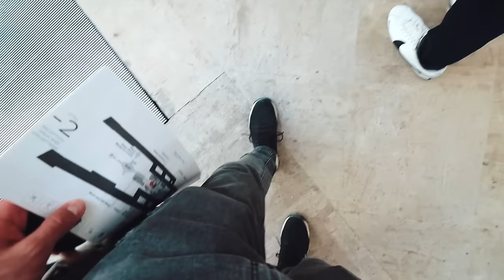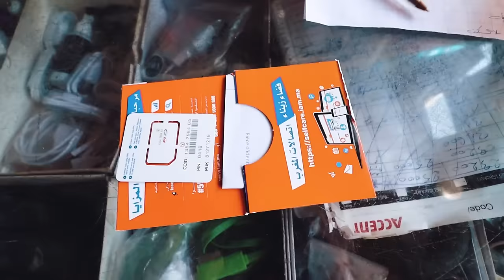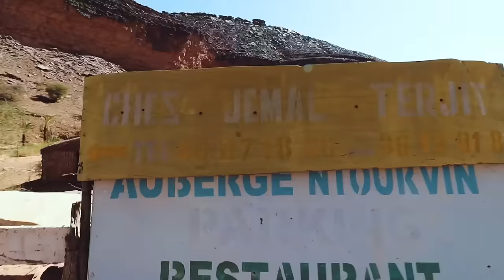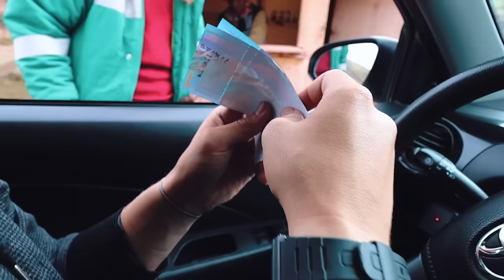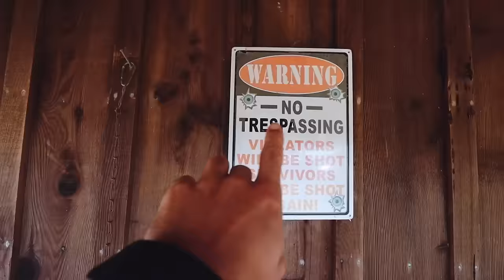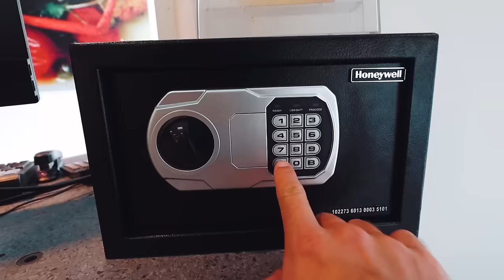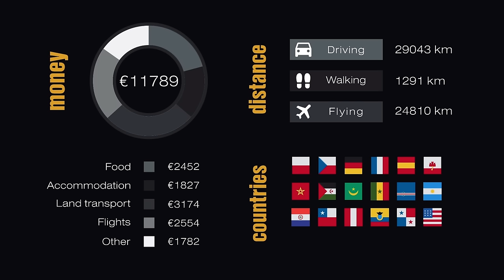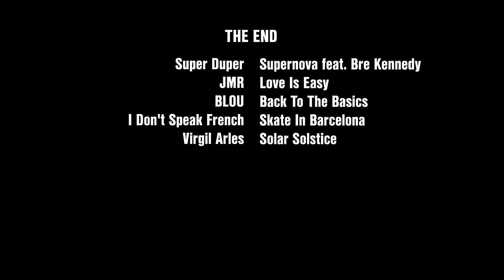AWAY - My Travel Around the World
CHAPTERS:
(0:00:00) Europe
(0:11:49) Africa
(0:35:09) South America
(0:56:14) North America
(1:13:49) Australia&Oceania
(1:28:51) Asia
(1:36:32) The End